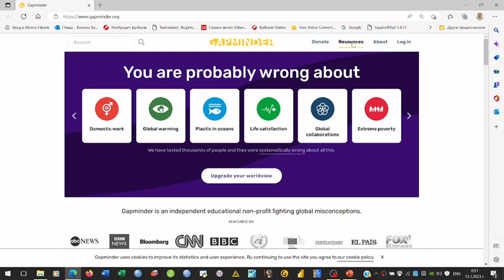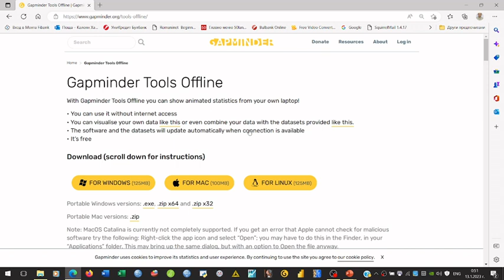Инсталиране на Gapminder offline